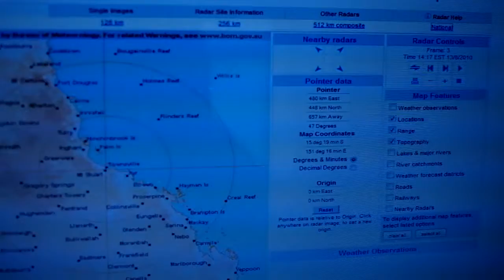Location of anomaly?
Townsville locatipn:
19 Degrees 13 Minutes South,
146 Degrees 46 Minutes East